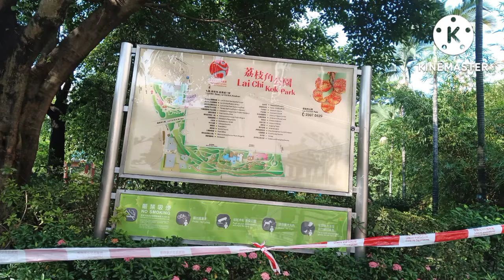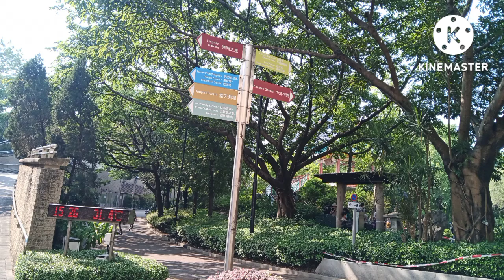Solo Going to Mei foo Park👌 this place is 👍🏼 awesome